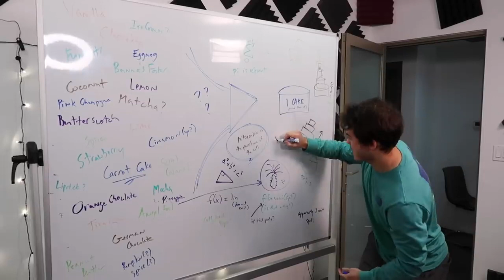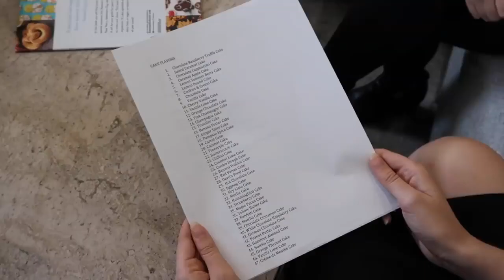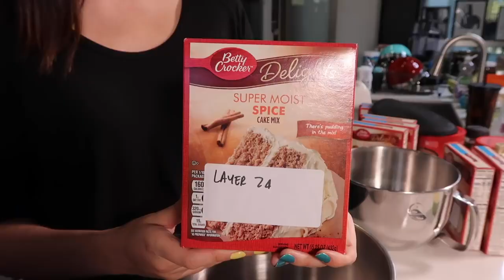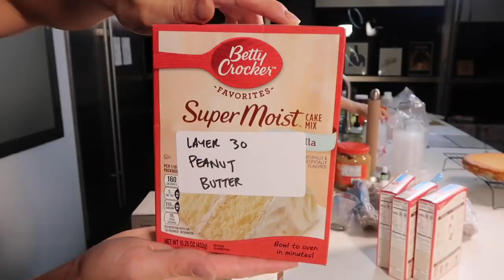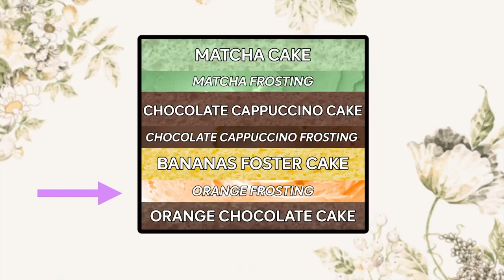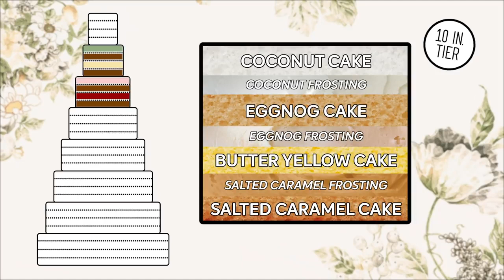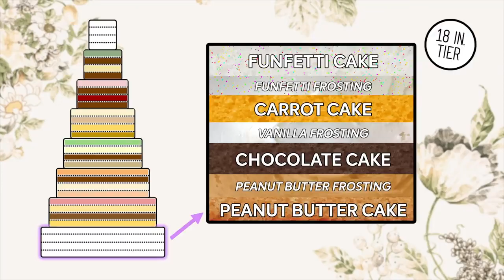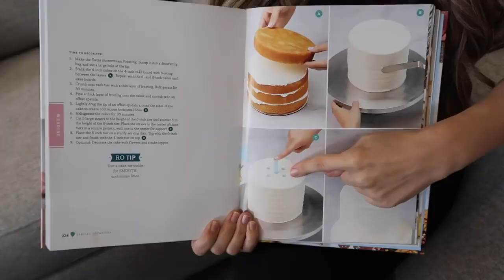Baking A Wedding Cake With Every Possible Cake Flavor In It